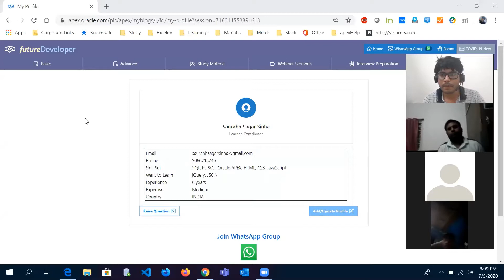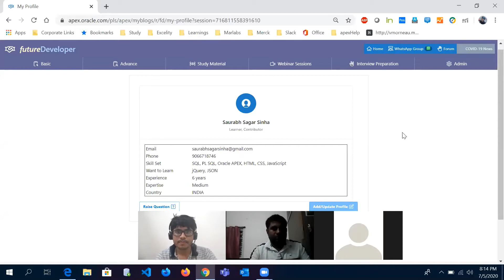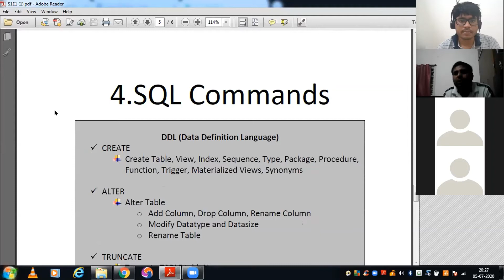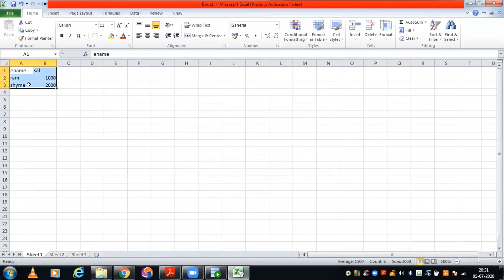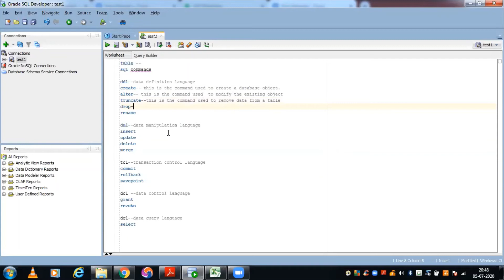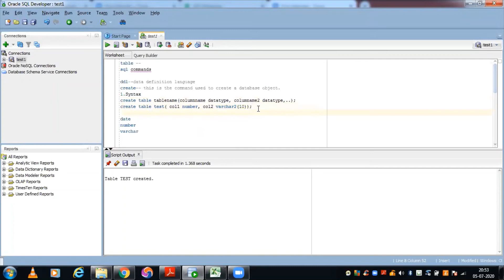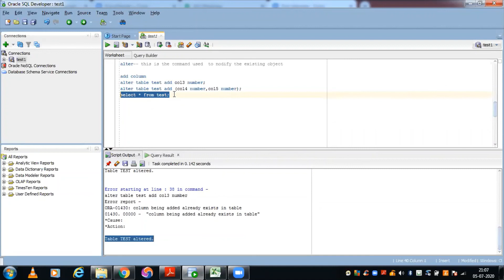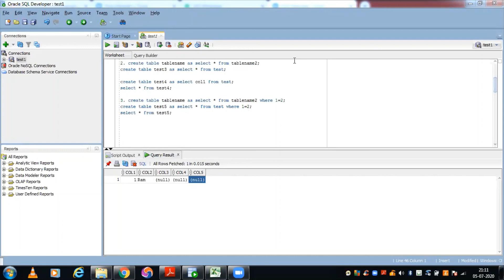Oracle Database Introduction || SQL DDL Commands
Hi guys,

This tutorial is about Oracle Database Introduction.

Topics Discussed -
- What is RDBMS
- How it is better than storing data in Data Files format (the older way to maintain data)
- SQL DDL Commands (CREATE, ALTER, TRUNCATE, DROP, RENAME)
- Oracle APEX